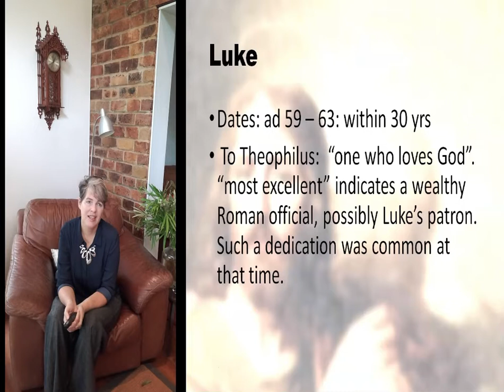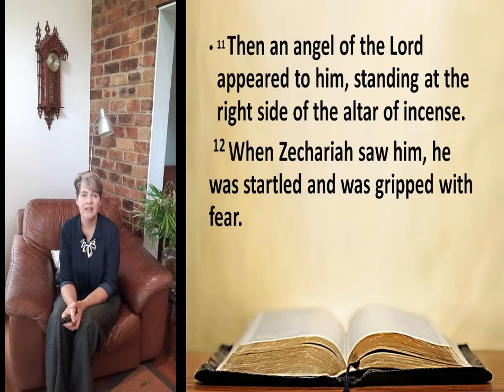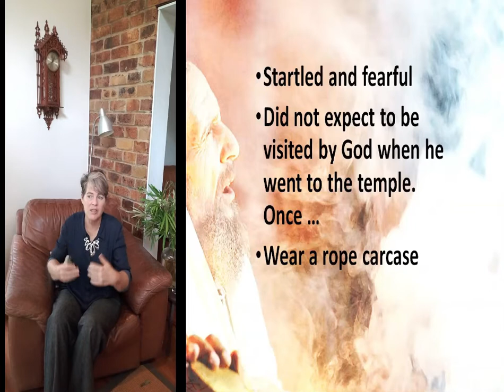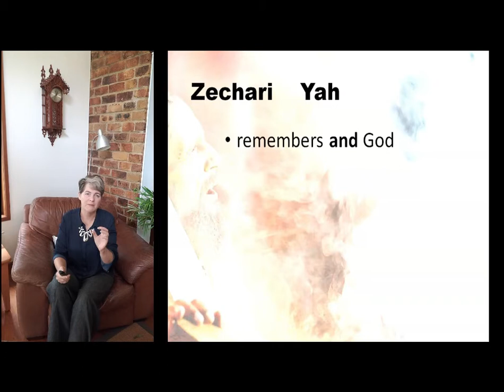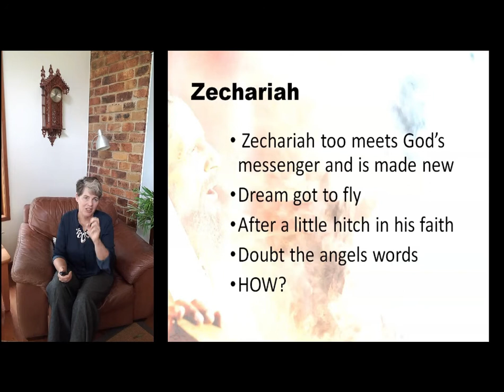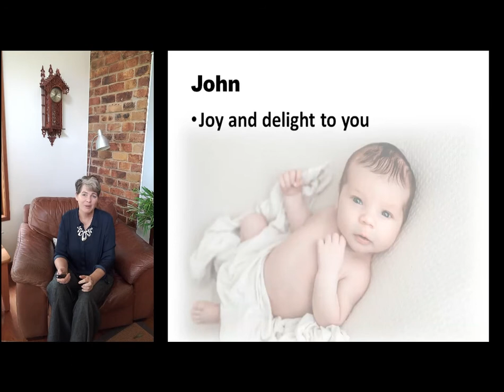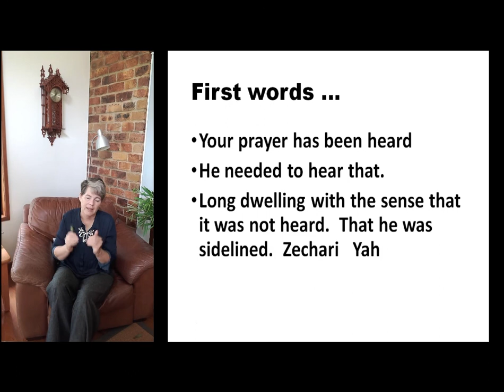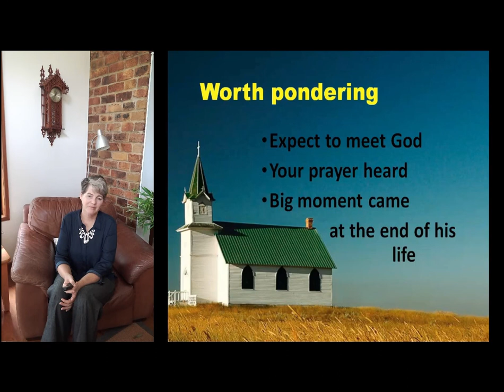Angels in the Architecture. Ruth Tuxworth. January 10th 2021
What could modern Christians learn from a story that reads like a young adult fantasy novel: angel visits, a curse, a childless couple, an evil King, prophecies and a tired old dream that got a chance to fly?  It's worth a closer look.